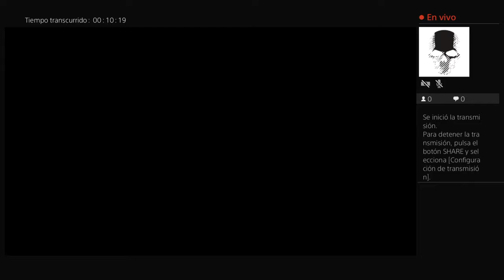Transmisión de PS4 en vivo de xLuIsDaNiElx--